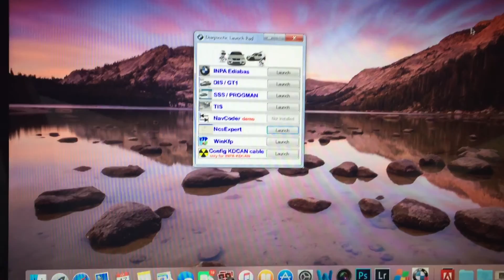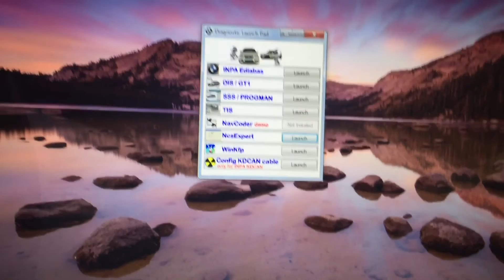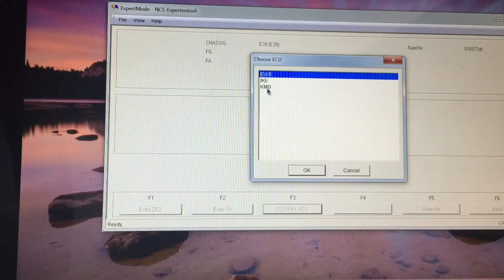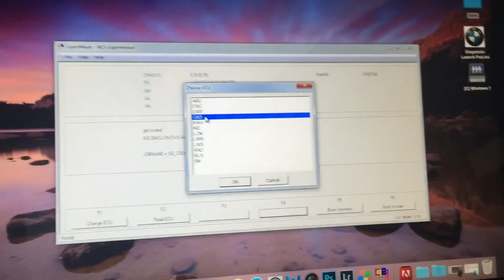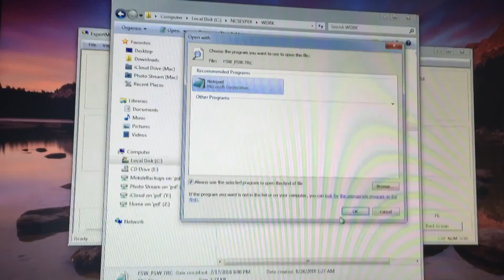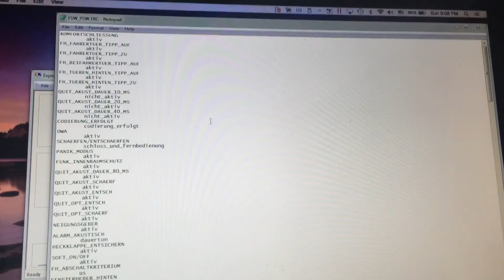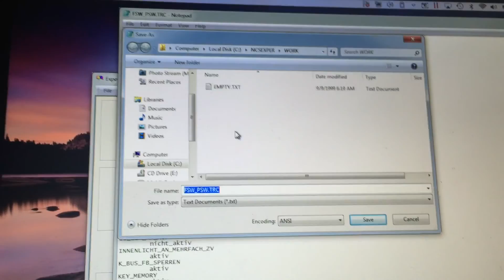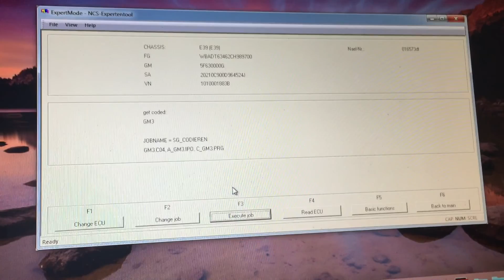Bmw e39: how to code your windows to go up using ncsexpert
link to buy the Diagnostic tools

1.open INPA make sure you get two black dots
2.open ncxexpert
3.follow my directions
4.the world you're looking for in the file is KOMFORTSCHLIESSUNG_FB
5.delete "nicht_"
6.follow my directions
YOU'RE DONE
if you have any questions post them in comments sections